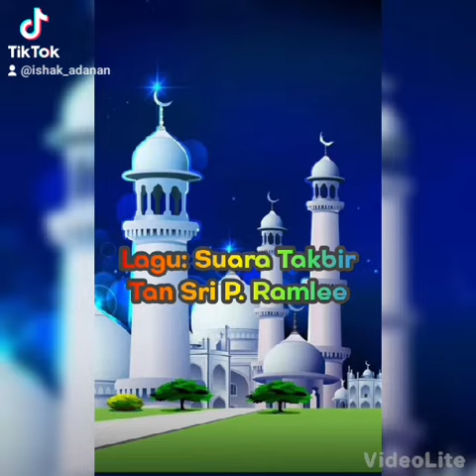LAGU SUARA TAKBIR - ALLAHYARHAM TAN SRI P.RAMLER